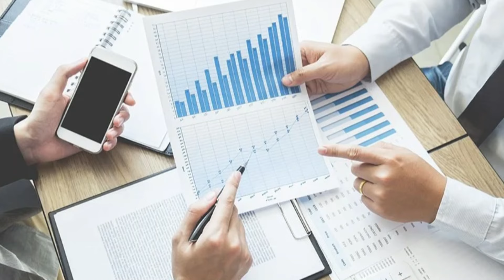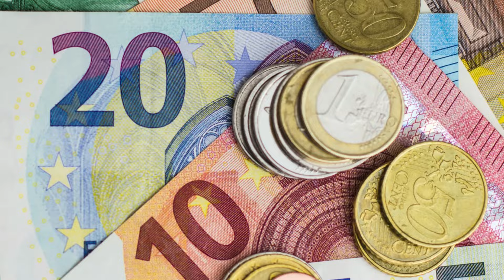பிரித்தானியாவில் ஈழத்தமிழ் கோடீஸ்வருக்கு ஏற்பட்டுள்ள சிக்கல்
பிரித்தானியாவில் ஈழத்தமிழ் கோடீஸ்வரரால் நிர்வகிக்கப்படும் பாரிய நிறுவனம் பல்வேறு நெருக்கடிகளை எதிர்கொண்டுள்ளதாக அந்நாட்டு ஊடகங்கள் தகவல் வெளியிட்டுள்ளன.